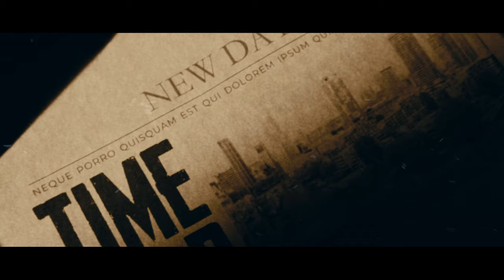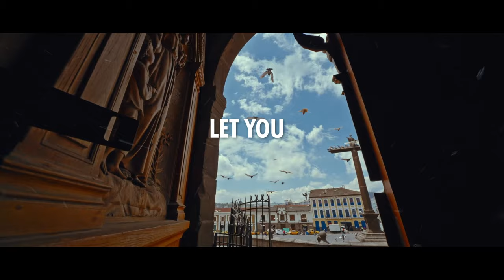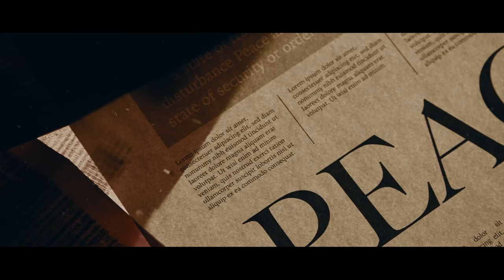Team Josh Gospel × TK | HARMONY【Tetsuya Komuro Stem Renovation #31】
【Tetsuya Komuro x Amena NFT Project 31st Rebirth】

The 31st reproductive music video from the sound stem NFT, “Internet for Everyone Stem2: Drums, Add Stem Gift by Tetsuya Komuro”.
We reproduce the same sound stems into variety of music videos collaborating with global artists.

Members:
・Joshua Adebowale : Lyrics, Top Line

・Ibukun Onapajo, Damilola Adika, Peter Nwaobilo : Vocal

・Michele Pellicani & Simone Rozzi : Track

・Stefan Krznaric : Mix&Mastering

・Milos Djordjevic : Video Making

and

Special thanks to :
TK.STAFFS
Adam by GMO NFT marketplace
yuzu